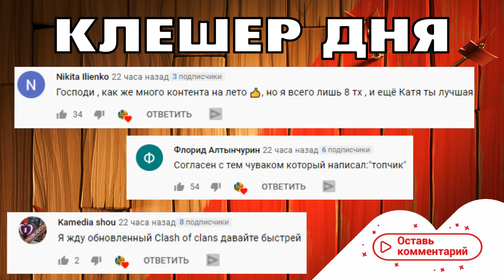ЛЕТНЯЯ ОБНОВА: ПОСЛЕДНИЙ СНЕК ПИК В КЛЕШ ОФ КЛЕНС | КЛЕО CLASH OF CLANS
Клан Sword Masters

В этом видео я расскажу о последнем, четвертом снек пике к грядущему летнему обновлению в Clash of Clans!
В ролике показана только официальная информация от разработчиков игры - компании Supercell.
Я покажу улучшения качества игры: возможность копировать армию, вращать базу на 360 градусов в редакторе планировки, изменять размер индикатора войск (иконок юнитов) в атаке и многое другое!